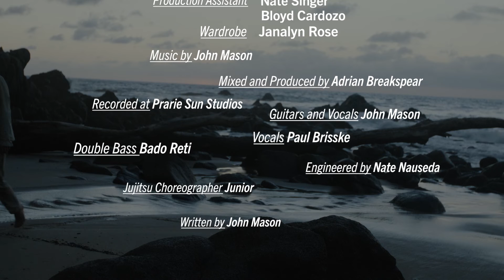John Mason - Sun Drunk (OFFICIAL MUSIC VIDEO)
Directed by Juan Carlos Avilles, DOP Aaron Crankshaw, Staring John Mason, Janalyn Rose, Lucie Krejcova, Kristina Mackova, Sara Soussa,

SUN DRUNK
Anything I can picture or draw
I can bring it to life
Have anything that I want
Drunk on the sun
Lapping up wavesI forget where I’m from
But I’ll remember the way
That I’ve opened my shirt two buttons too low
I’m a prince in the summer and a pauper back home
Never pouring alone, I drink another one
Right every wrong from under our masks
But her eyes, her eyes have much more to ask
Of me

Lapping up waves
I forget where I’m from
But I remember the way
that she stood in the street with a sign up that reads I’m deaf I’m alone and I have six mouths to feedSo why do I hesitate?
Hoping for change she waits
But I need all my, I need all my mistakes

oh I remember the wavesI need all my mistakes
Cus Anything I I could need anymoreI can bring it to life
Have anything that I wantI’m drunk on the sun
But I remember the wayI remember the waves